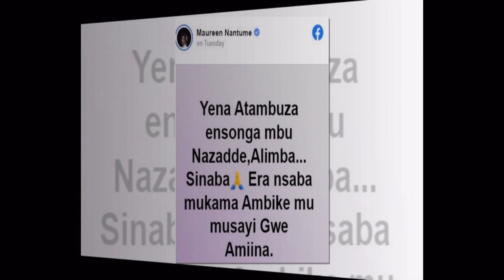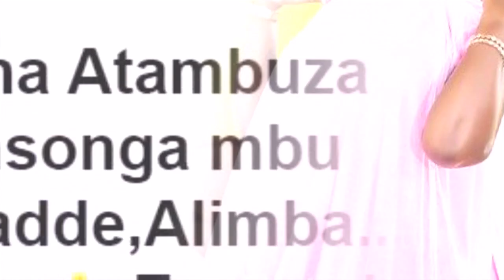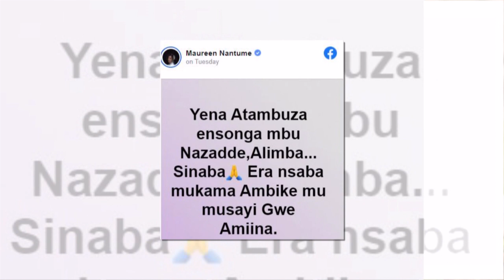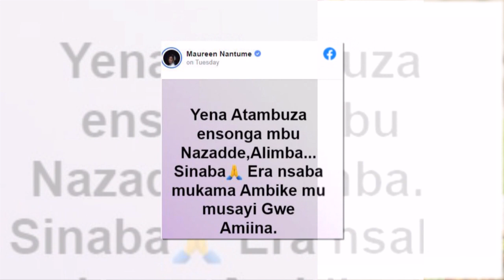Nze sinazaala, Maureen Nantume abyeganye mulekere awo okulimba abantu.